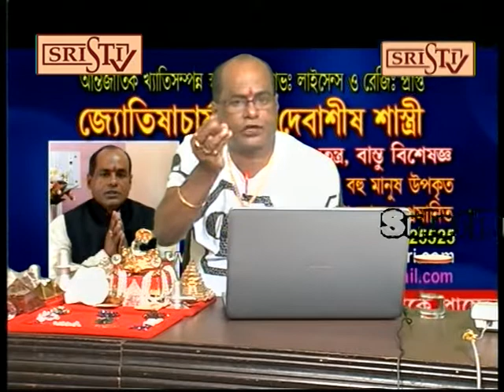Sristi Tv Live2 Dr Debashis Sastri 13.12.2019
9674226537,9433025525